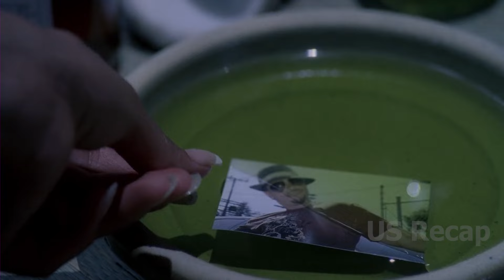Messing with their stuff means messing with death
Title: Next Day Air (2009)
Yasiin Bey as Eric, Mike Epps as Brody, Donald Faison as Leo, Wood Harris as Guch, Omari Hardwick as Shavoo, Emilio Rivera as Bodega, Darius McCrary as Buddy, Cisco Reyes as Jesus, Yasmin Deliz as Chita, Lobo Sebastian as Rhino, Malik Barnhardt as Hassie, Debbie Allen as Ms. Jackson, Lauren London as Ivy, Jo D. Jonz as Wade, Peedi Crakk as Hector, Lombardo Boyar as Carlos.